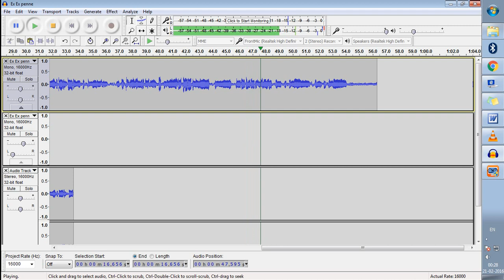Ex Ex Penne - Double Track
Track : Ex Ex Penne - Double Track
Produced By : Krishna Kumar G
Label : Krish Music Band